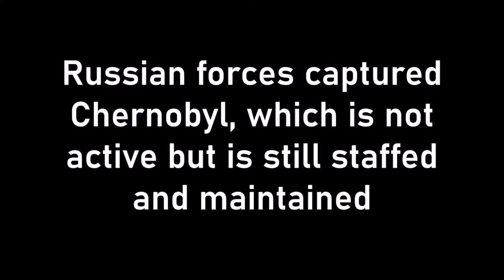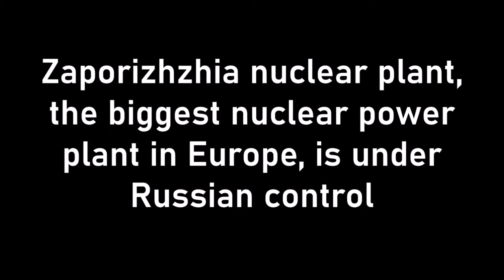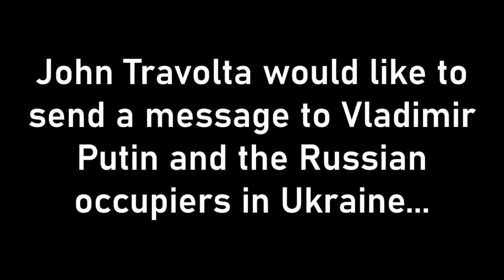John Travolta has a Message for Vladimir Putin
Attacking a nuclear power plant is a serious situation.  I am exercising some levity as I believe that the Russians probably do not want another incident like Chernobyl.  The conscripts they are using to fight this war probably don't even know what happened in 1986, much like the snowflakes in the United States don't know about Three Mile Island in 1979.  The mission is likely to create fear that if the power plants are not surrendered, that they will create a situation that leaks radioactive material.  Nuclear facilities have lots of fail safes built into them, but I would not choose such a fool hearty action in wartime.

Scientific American
The Risks of Russian Attacks near Ukraine’s Nuclear Power Plants
By Andrea Thompson on March 4, 2022